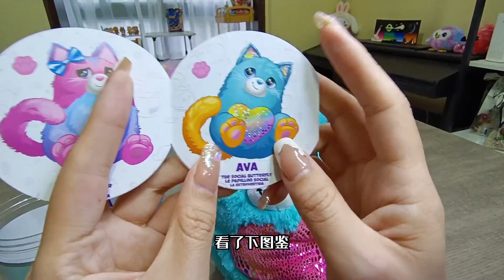我好想养只可爱的小猫，但我妈不让!那就买个猫猫玩具rua一rua